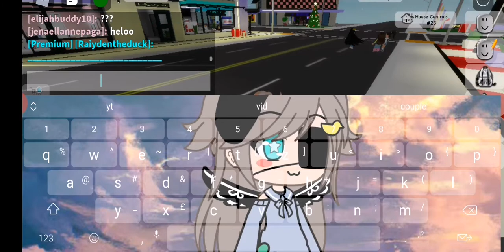I WAS THE FIRST ONE IN BROOKHAVEN (READ DESCRIPTION)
YOU CAN CLEARLY SEE THAT I JOINED FIRST I CHECK THE SERVER BY PRESSING THE ROBLOX LOGO BUTTON AND YOU CAN CLEARLY SEE THAT I'M ALONE WHY IS SHE DONT BELIVE ME SHE DID NOT CHECK THE SERVER BRUH 00:40 THERE'S THE PROVE